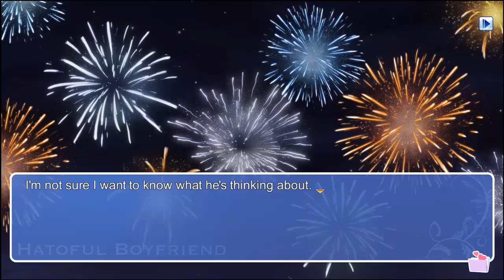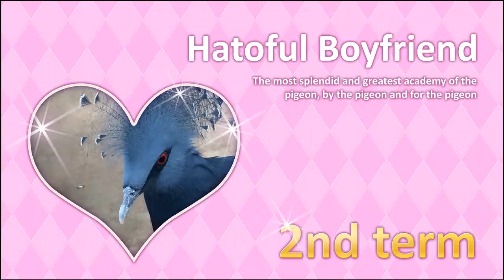Hatoful Boyfriend - Shuu's Story Part 2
If you want to see the prologue to Hatoful Boyfriend in which the birds are all introduced, see the first episode here!

Things get a little suspicious in the school, what on earth could Shuu be up to!?